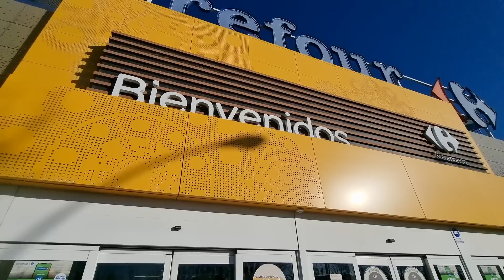We're DOWNSIZING! | We swap BOAT LIFE for (tiny) VAN LIFE | Spain + Portugal mini road trip | EP36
EPISODE 36
So we're in Spain after a rocky start on the ferry. We head south through snowy mountains, what wondrous places will we find!?

🎼 All music by Benny Jones @bennyjonesmusic

🥑🥦🧀🍅 Our Etsy shop for the Mini Pet Veg